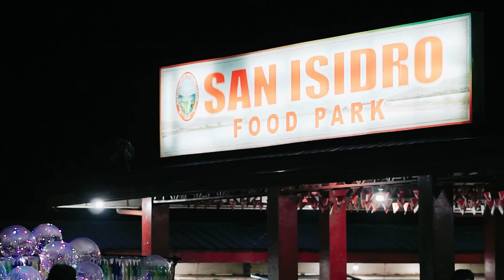Opening of Christmas lights | SAN ISIDRO Leyte